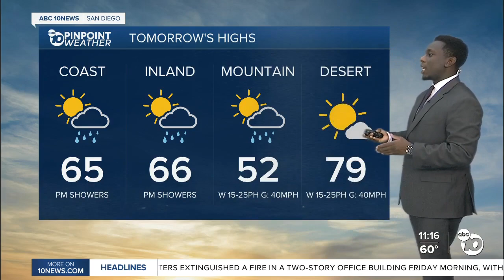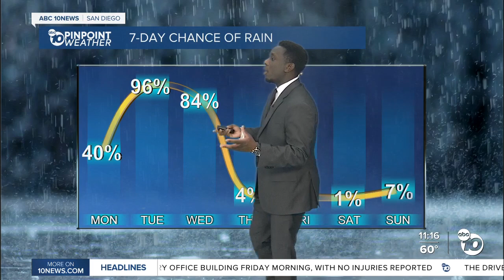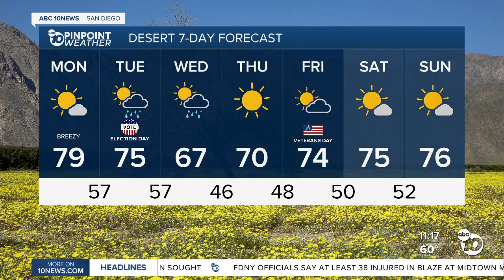Family, teammates remember Eastlake High athlete Micah Pietila-Wiggs